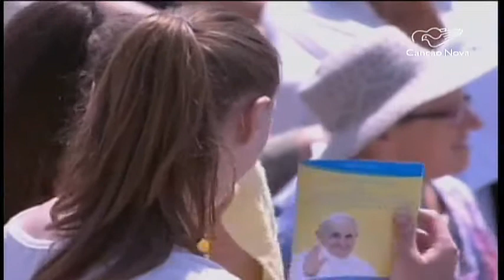Em visita à Bósnia, Papa elogia esforços de reconciliação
Uma visita rápida, mas com objetivo certo: ser um peregrino de paz e esperança. Neste sábado, o Papa Francisco fez sua nova viagem apostólica, desta vez a Bosnia-Herzegovina. Um país europeu, de minoria católica, e com marcas fortes de destruição da guerra. Confira como foi a missão do papa.

Reportagem de Lízia Costa e Paulo Pereira